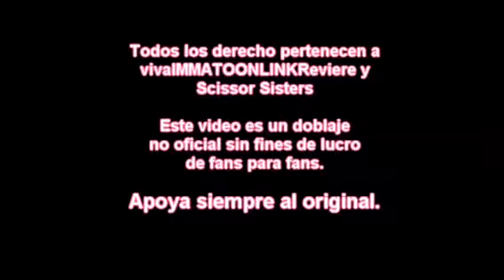[Español Latino] My Little Pony | Animation | We're Going For A Ride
Original Video By: Vicky Animax-cartoon
Animation By: Viva Reverie